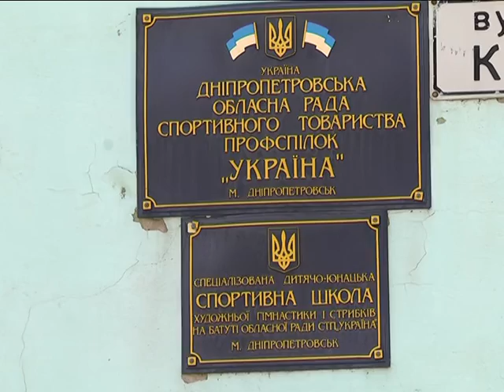Школу гимнастики сотрясают страсти